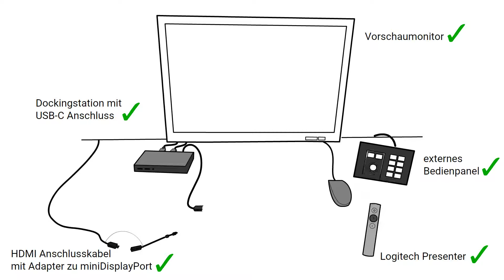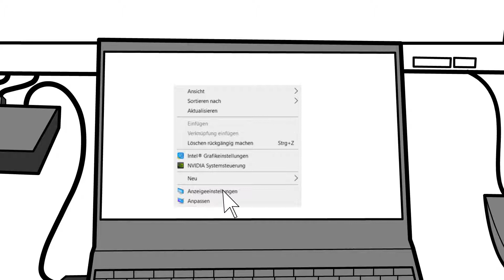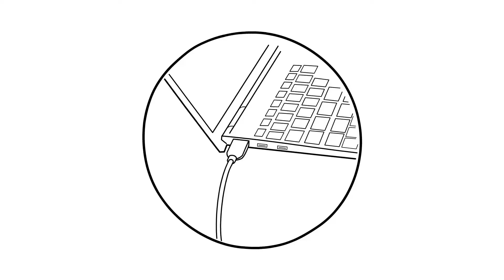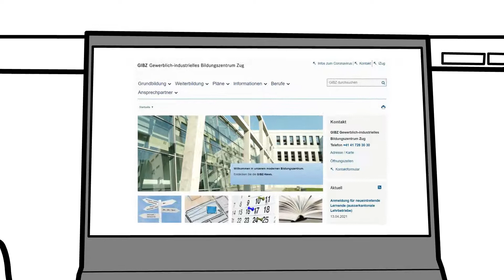BYOD - Bring your own device - Wie funktioniert das Konzept an der GIBZ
Wie funktioniert das BYOD - Bring your own device - am GIBZ?